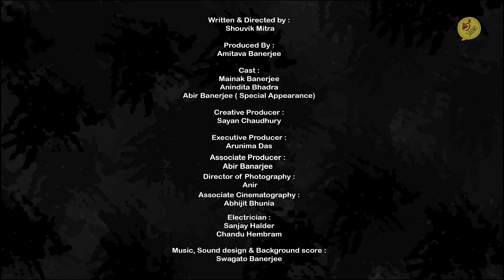"MEOW" | EPISODE 2 - ANTARBASH | Mainak Banerjee | Anindita Bhadra | Shouvik Mitra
Here's the Episode 2 of the First Bengali  'Micro-Series' , "Meow".

Cast: Mainak Banerjee, Anindita Bhadra.
Special Appearance: Abir Banerjee.
Presented By: Bong Shows.
Producer: Amitava Banerjee.
Creative Producer: Sayan Chaudhury.
Executive Producer: Arunima Das.
Sound design music & background score: Swagato Banerjee.
Singer / Lyricist: Someshwar Chandra.
Cinematography & Color Correction : Anir.
Associate Cinematographer: Abhijit Bhunia.
Edit: Anir & Ayan Roy.
Trailer : Ayan Roy.
Styling: Ipsita Chaudhury.
Hair and Make-up : Sangeeta Mallik.
Publicity Design: Arnab Samaddar.
'Bong Shows' LOGO designed by : Roudra Mitra.

Written & Directed by: Shouvik Mitra.